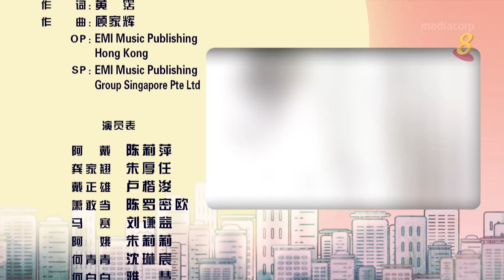《好世谋》第三集：Ho Seh Bo Episode 3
Ho Seh Bo! In Episode 3, Ah Dai (Chen Li Ping) mistakes Gan Dang (Romeo Tan) as her boyfriend. Ma Sai (Liu Qian Yi), having discovered that he got scammed by Gan Dang, confronts him and ends up offering him lodging. This is thwarted by Qing Qing (Sheila Sim), whose misunderstanding with Gan Dang deepens further..

Remember to catch “Ho Seh Bo” every Friday, 11.30am - 12.30pm on Channel 8, or catch the full series here at sg.sg/hosehbo!

下一集的《好世谋》，阿戴（陈莉萍饰）误认敢当（陈罗密欧饰）为旧情人。马赛（刘谦益饰）在发现自己被敢当欺骗后想找他算账，结果却收留了他。青青（沈琳宸饰）知道后大力反对，两人再起误会…

千万别错过每逢星期五，上午11点30分于8频道播出的《好世谋》！

错过了之前的集数吗？马上到 sg.sg/hosehbo 观赏！